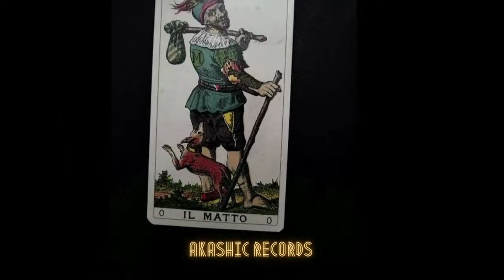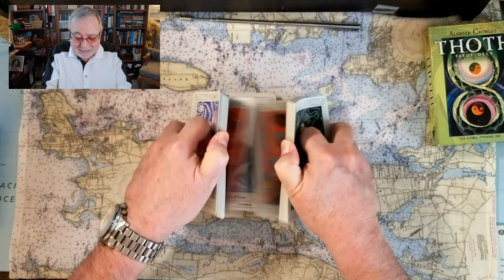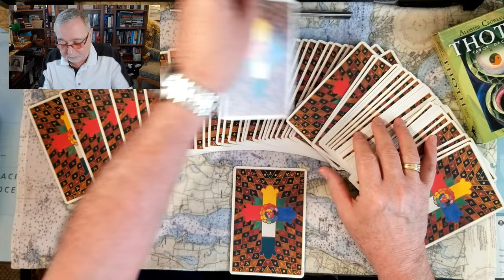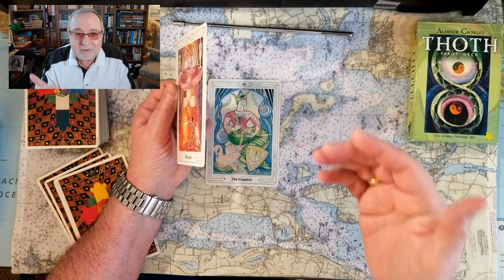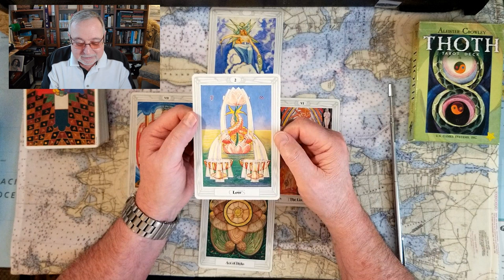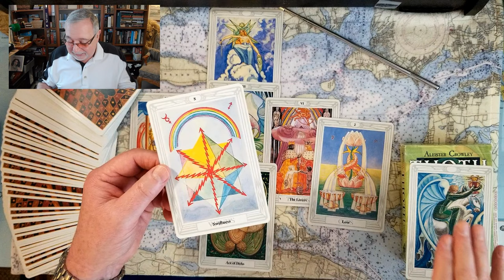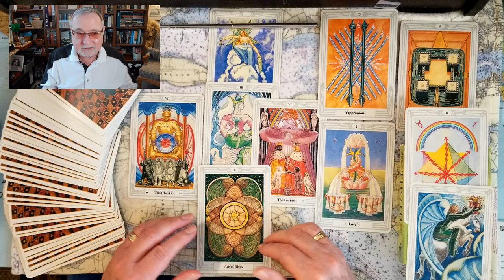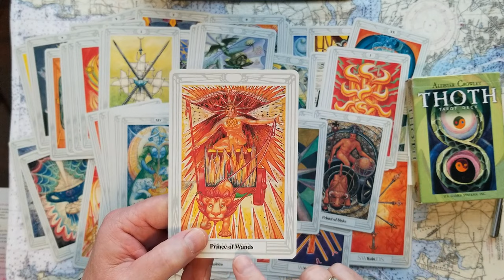Liar Liar Republican George Santos Why Why Why Tarot Card reading